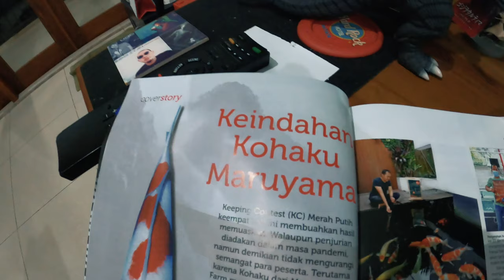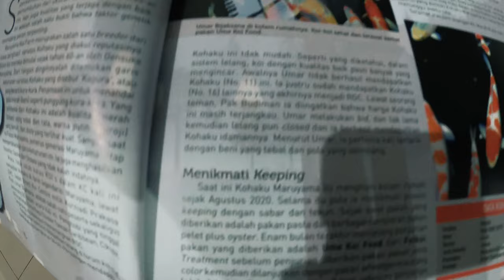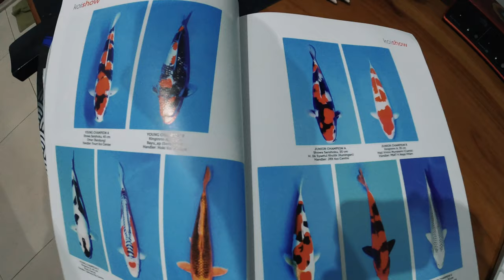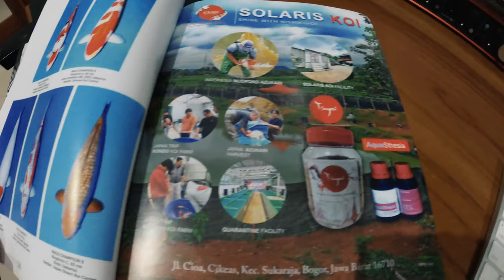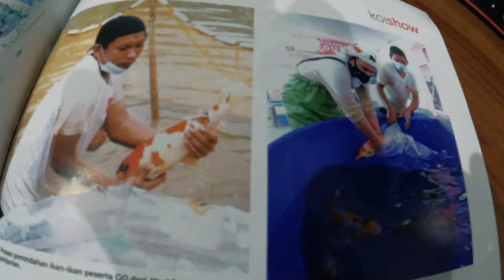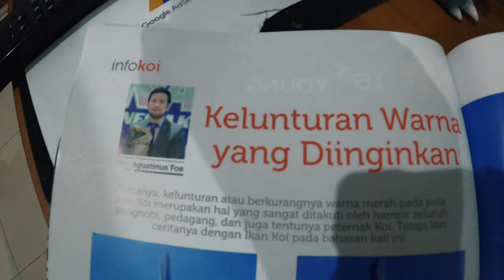Review & Info Majalah Ikan Koi Terbaik Di Indonesia, Koi's Mag Edisi Terbaru, Edisi 69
THE RYANS.
selamat bersenang senang, assalamualaikum!
303
Koi89